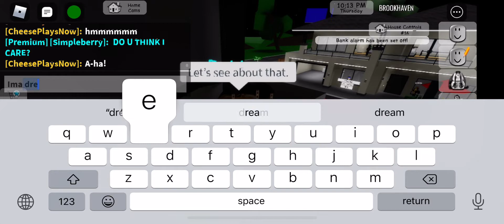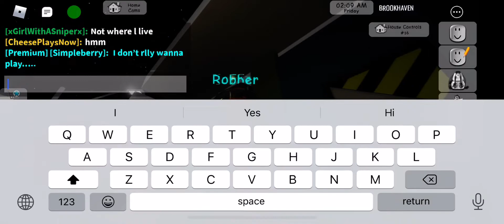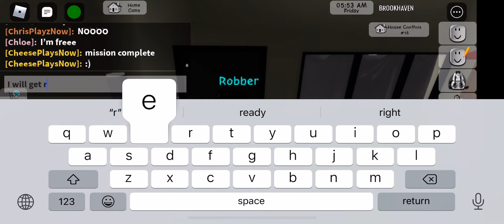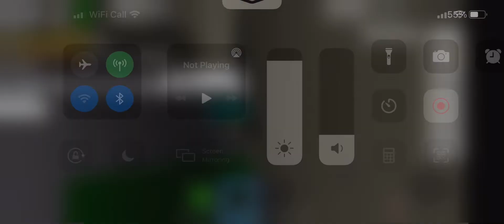Stealing my friend’s money in Brookheaven! (Part 2/3)